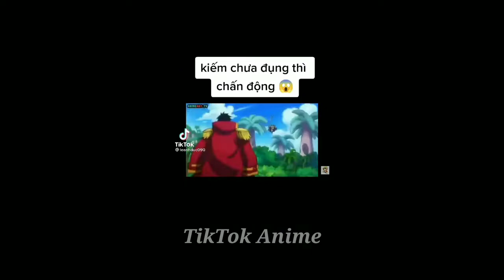Tik Tok One-piece P18| Tổng hợp những cảnh coll ngầu và hài hước của One piece| TikTok Anime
-- Để nhận được Thông Báo Video Clip Mới Nhất của TikTok Anime: nhấn vào nút 🔔Chuông. CHÚC CÁC BẠN XEM CLIP VUI VẺ ! TÔI YÊU CÁC BẠN.